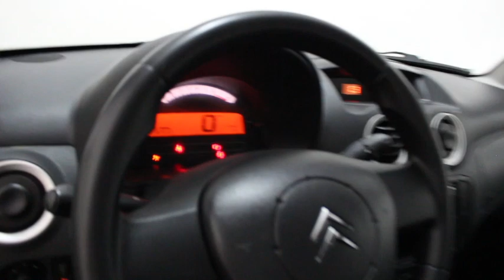Citroen C3 1.1 bi-energy 60cv Cod. 62